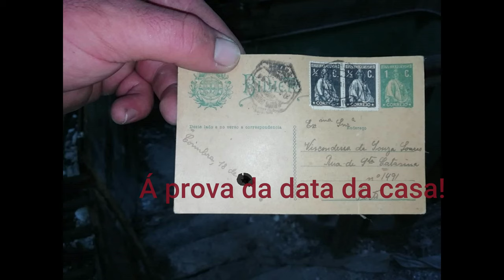Trailer: O que falta..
Todas as segundas e sextas encontro marcado aqui as 20.00 horas!

Subscreve, partilha e deixa o teu like ;-)